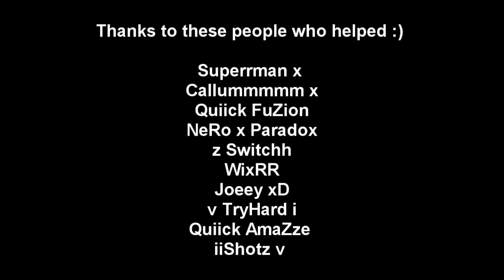Worlds fastest nuke ! | Gun1t123 Parody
THIS WAS A JOKE RETARDS !

I have been wanting to do this for a while but i cudnt get enuff people lol . me attempting to be funny and do a shaggy impression . hope you guys like it :) ... almost 500 subs ! :D yaaay

Thanks to these people who helped :)

Superrman x
Callummmmm x
Quiick FuZion
NeRo x Paradox
z Switchh
WixRR
Joeey xD
v TryHard i
Quiick AmaZze
iiShotz v